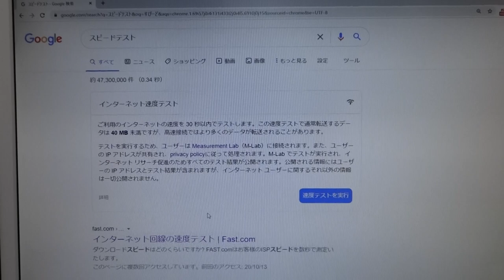NURO 光回線 測定結果 1.2Gbps スピードテスト 「インターネット回線の速度テスト | Fast.comfast.com 」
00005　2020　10月13日（火曜）
パソコン　引っ越し　本日、実施。

ソニーネットワークコミュニケーションズが提供する
光ファイバーサービスで下り最大2Gbpsの超高速回線を実現。

インターネット回線の速度テスト | Fast.comfast.com › ...
ダウンロードスピードはどのくらいですか? FAST.comはお客様のISPスピードを数秒で測定いたします。